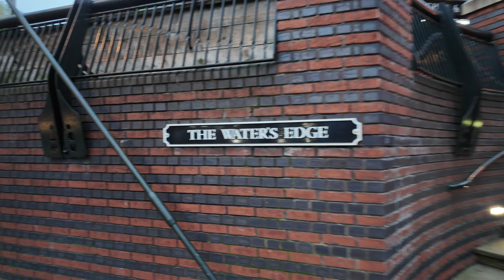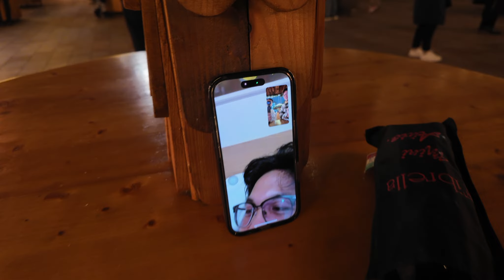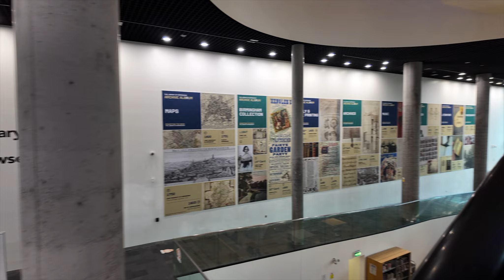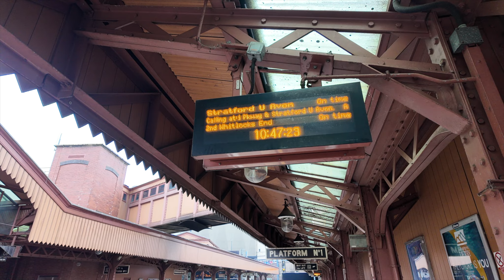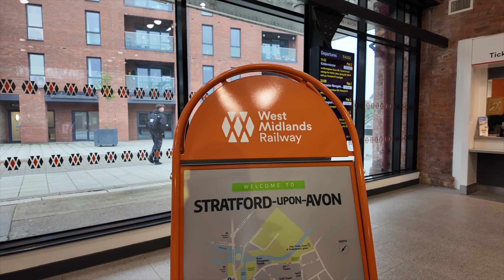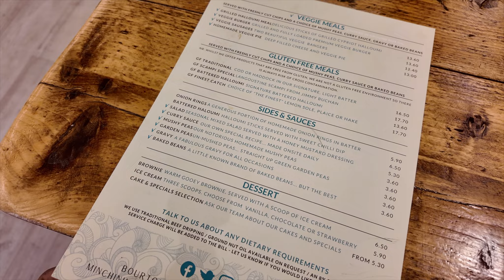Birmingham Stratford Vlog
Hello Friends!

Happy to share a vlog about my Birmingham trip with a side trip of Stratford-upon-Avon together with my good friend, Kim.

This is the finale vlog of my UK trip, but see you in the next vlog!!